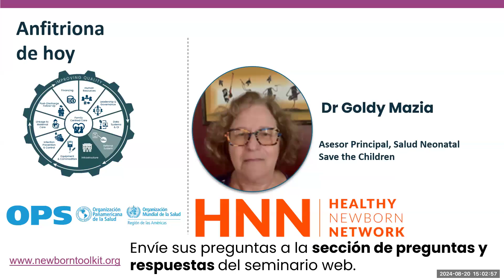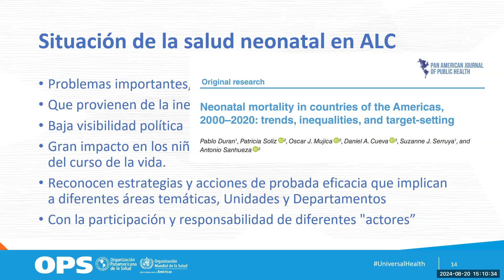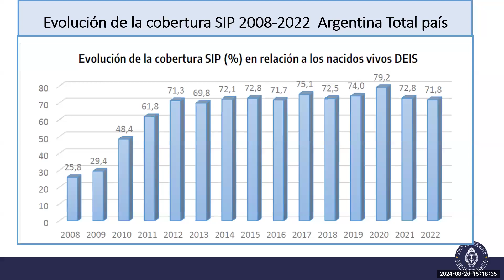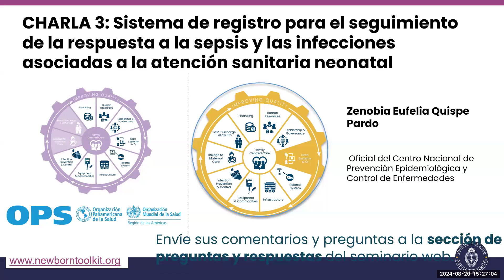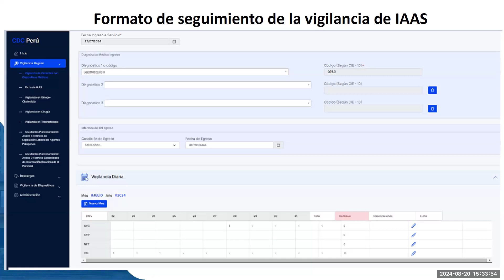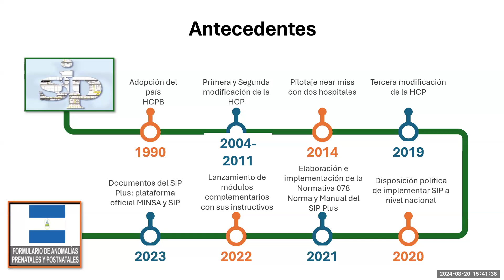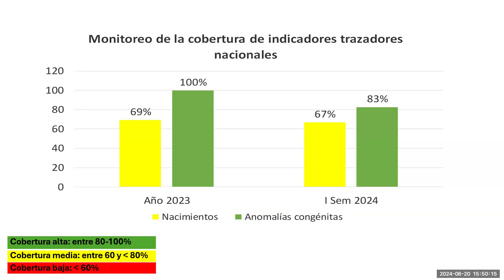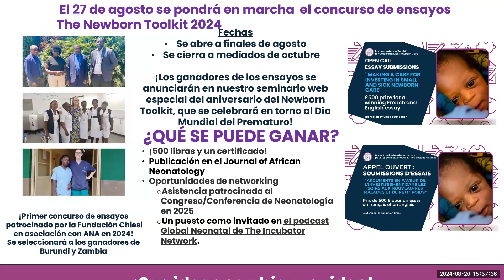Datos para la acción para la calidad y equidad de la atención neonatal en alc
Our first Spanish webinar in collaboration with PAHO and HNN with live English, French and Portuguese translation. The discussion covered neonatal mortality in Latin America and the Caribbean, with a focus on equity and the importance of robust information systems. It also highlights the overall role of the SIP (Perinatal Information System) in improving small and sick newborn care, particularly in follow-up from discharge up to 5 years old. Additionally, the use of recording systems for monitoring responses to sepsis and infections in newborn healthcare is emphasized. Finally, advancements in registration for the surveillance of antenatal and postnatal abnormalities are reviewed.

This seminar was translated live from Spanish to English, French and Portuguese on Zoom